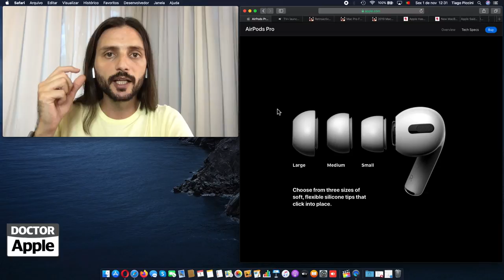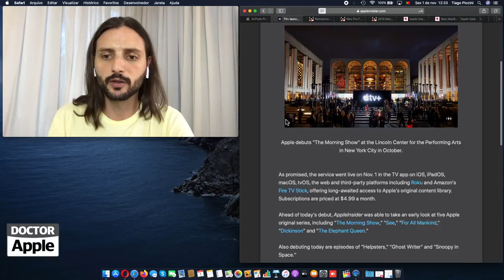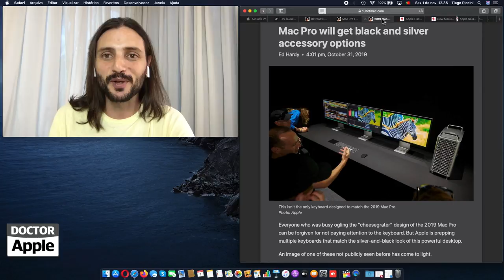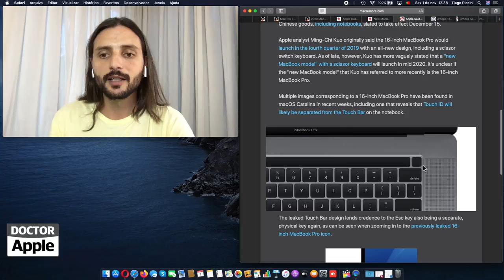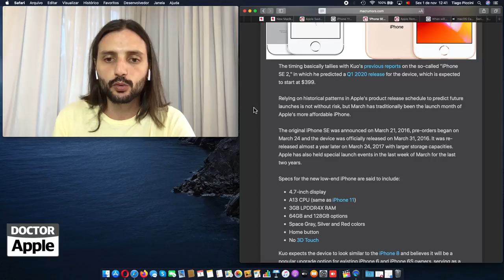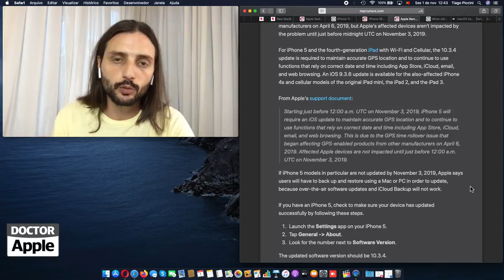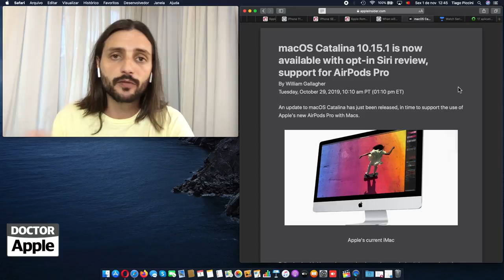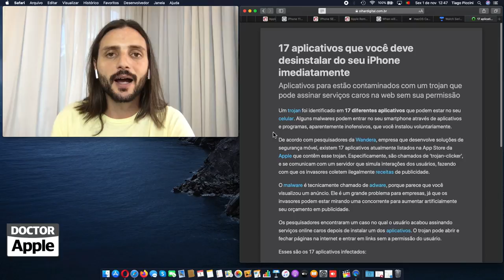DoctorApple NEWS 20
01/11/19 - LINKS DO PODCAST ABAIXO - AirPods Pro, Apple TV+, Retroactive apps 32 bits no Catalina, Lançamento eminente Mac Pro, Acessórios cinza e preto para Mac Pro, AirTag, MacBook com novo teclado em 2020, Nova Touch Bar, Comparação iPhone 11 pro e Canon DSLR, iPhone SE2 em Março 2020, Atualização importante para iPhone 4S 5 iPad Mini iPad 2 e 3, Atualização AppleWatch series 1 e 2, Atualização macOS Catalina e áudios Siri, AppleWatch Series 5 no Brasil, Apps maliciosos no iPhone.